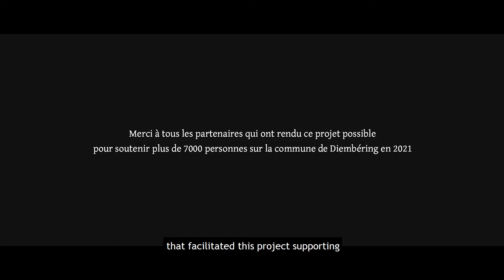Discover our Foundation actions for Club Med Cap Skirring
“Despite the health situation which forced us to close the Cap Skirring Resort this winter, our local teams remain mobilised with the local population through the Foundation:
👉 180 market gardeners sustained by buying back their production previously sold to the Resort.
👉 Distribution of these vegetable baskets to local families in need : more than 7,000 people benefiting in 2021.
👉 Electrification of 9 elementary schools to improve learning conditions for more than 500 children.
👉 100 children are still welcomed to attend golf and tennis lessons at the foundation's sports school.

Since 1950, Club Med and its 80 villages make you feel at home while away from home in uniques and preserved heaven-on-earth locations.
All-inclusive holidays have the power to transform your journey: Bring home new moves, curiosity, confidence and togetherness that fosters understanding and helps you reconnect lastingly with what matters.

We reinvent holidays with WW Resorts & All-inclusive experiences in order to ignite people’s true sense of amazement. Thanks to the uniqueness of our resorts locations, the kindness and professionalism of our GO, the affluence of our activities and services you will be inspired, see things otherwise, blossom and to return enriched with new perspectives.

On our channel you will discover our villages all around the world. You won't miss our actualities from renovations to openings. Last but not least, we will help you extend the experience by living your life like in a Club Med village.